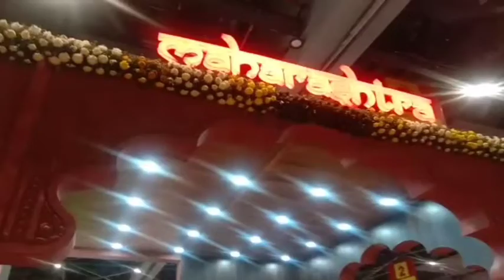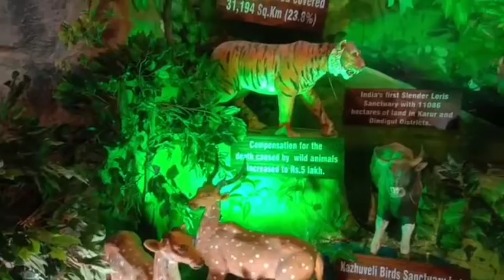प्रगति मैदान दिल्ली | Trade Fair | Pragati Maidan